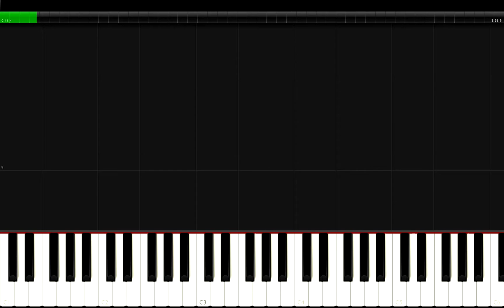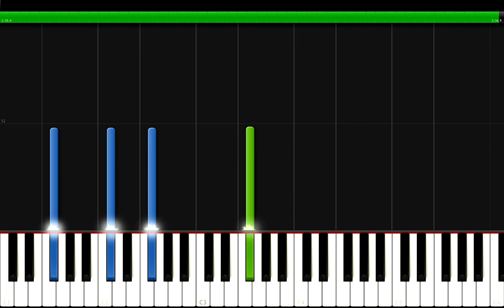Lil Baby Feat. Megan Thee Stallion - On Me Remix Piano Tutorial